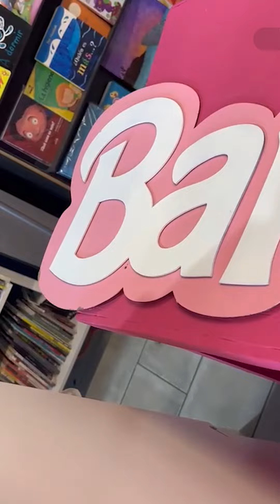💖Fiebre rosa por Barbie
💖Emprendedores ven oportunidad de trabajo en la Fiebre rosa para hacer decoraciones de Barbie, lo más pedido para fiestas.